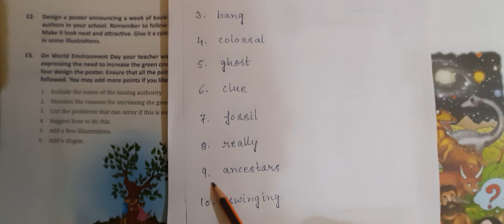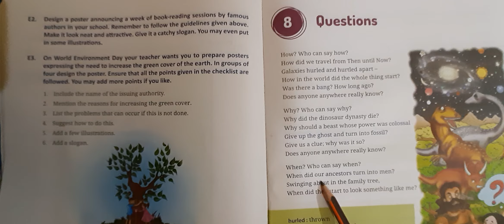Std 5th English1 L-8 (Questions) video 3